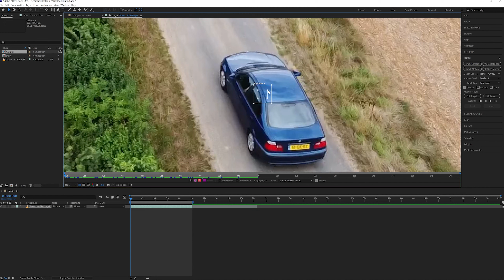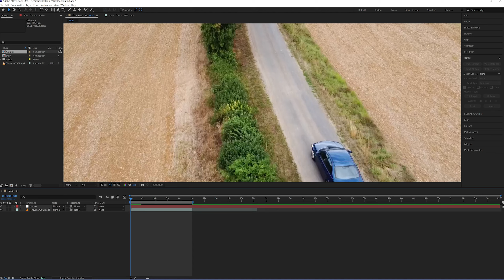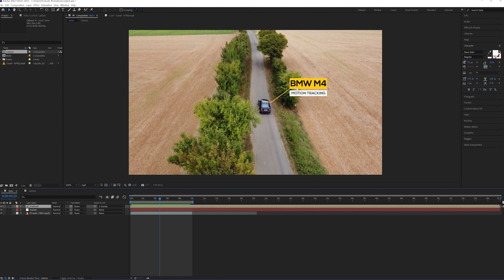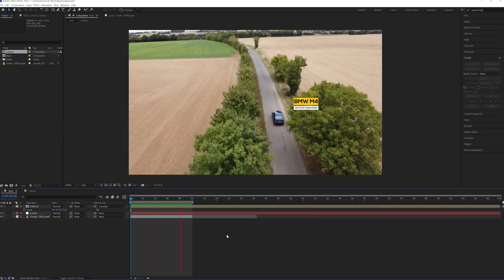Motion Tracking in After Effects | Track Object in After Effects - Class 17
In this tutorial, I'll explain to you motion tracking in after effects and teach you how to track any object in after effects after watching this tutorial you will easily track any object in after effects. So please watch this after effects tutorial from start to end.

Learn more about after effects and motion graphic
Please watch the after effects series